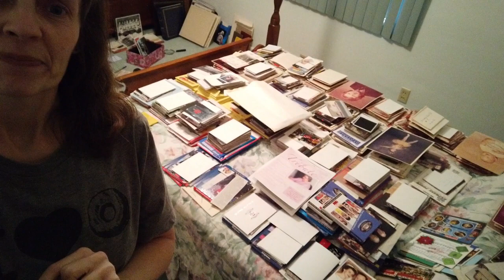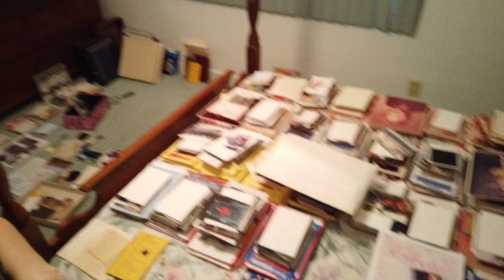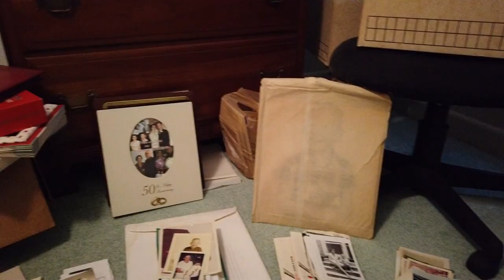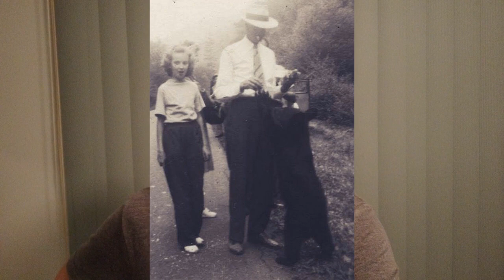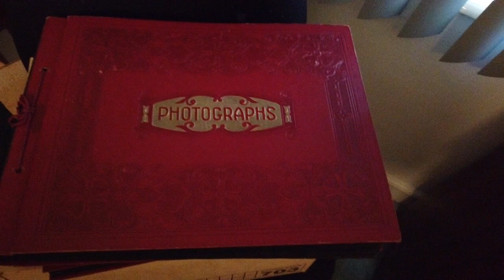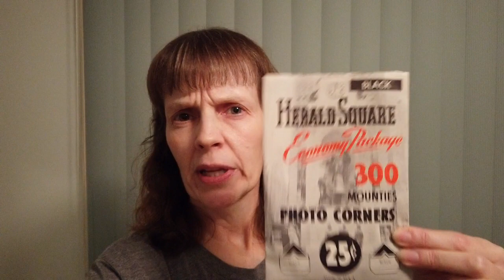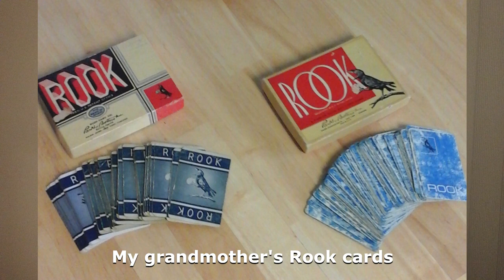#10 - Tips, Tricks & Suggestions For Your Family Photo Project!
I've been working on this multi-leveled photo project for almost 2 years! As of today, I'm actually finished with putting all of the photos (1953 and on) in albums. There are still aspects that I need to finish. Do you have boxes of old photos? I hope this video might help you start on yours.

Have you watched my other videos yet? Start at the beginning! I've got them all numbered.